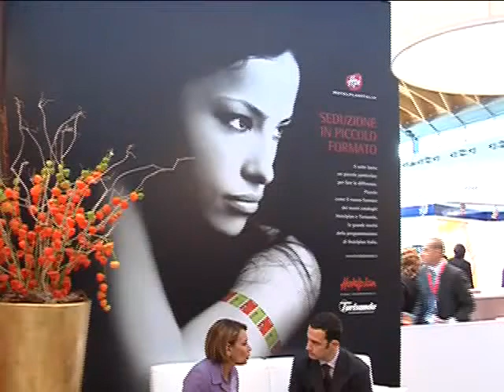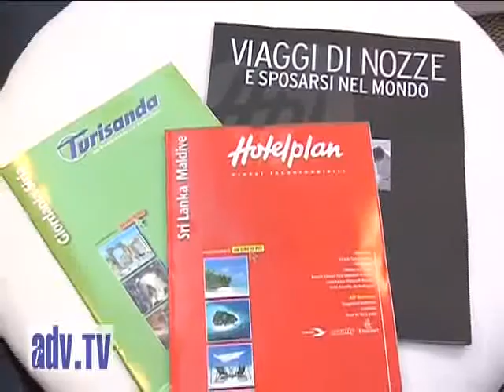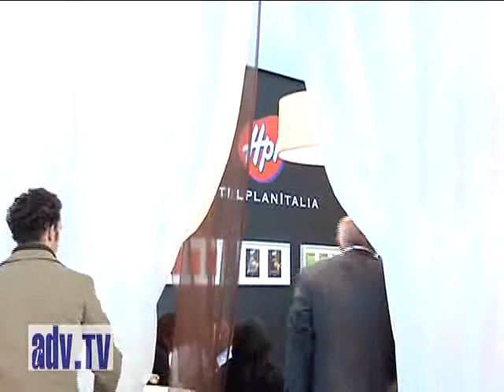Hotelplan Italia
Roberto Franchi